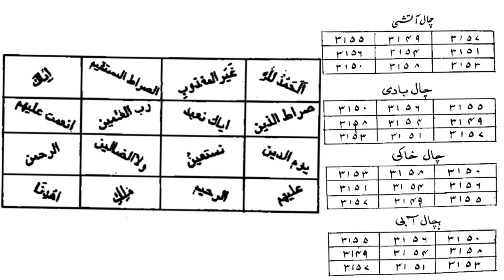Jadu Ki Waja Se 3 Bari Bimariyan Kon Si Lagti Hyn.